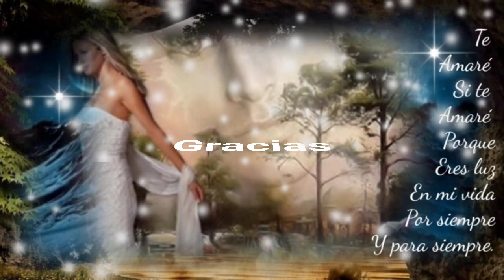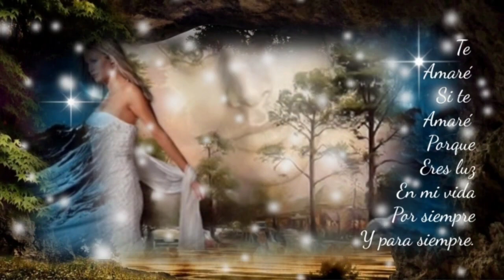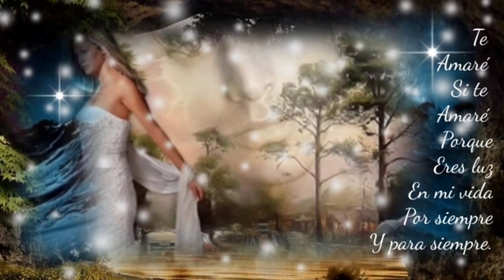ESTOY AQUÍ SIN TÍ RECORDÁNDOTE ME HACES FALTA TÚ LOS TEMERARIOS (serge djbcmx)